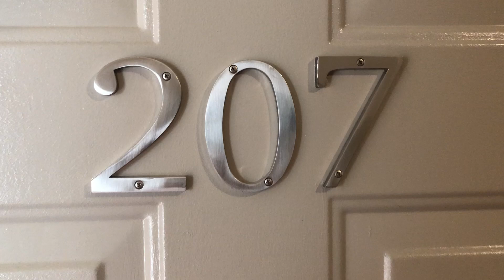Video Tour - Chapel House - 207